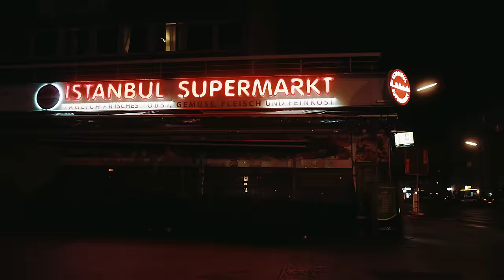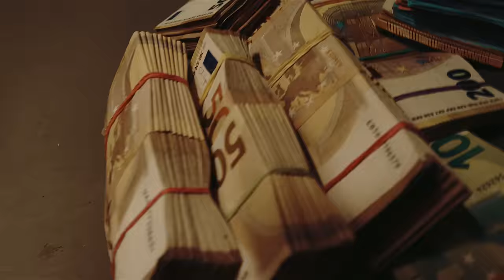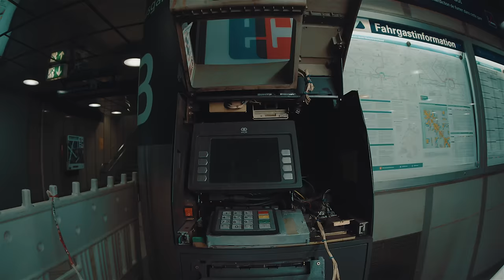VOLO x HAFTBEFEHL - DU KENNST DIE BABOS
Script: Henning Brix x Volo
Regie | Kamera | Edit: Henning "Imun" Brix
First Ac: Nick Bosch
Grip: Thorsten Spivak
Runner: Nils Schlonsok
Special thx to: 62MGMT, AK AusserKontrolle, BOM, Reda
Rwena, Brate Azzlack, AK 33, Sil3a, Mufasa & Heisenberg, Yilli, Gallus Boys,
Frankfurter Berg

Master: HP Mastering
Recording: Mahalle Studios in Berlin

Mahalle Music ©️ 2021